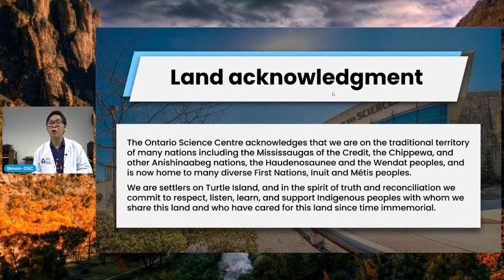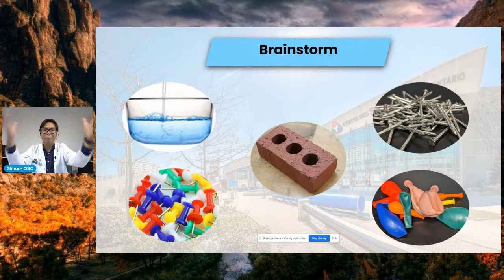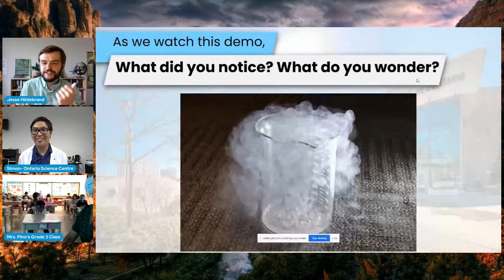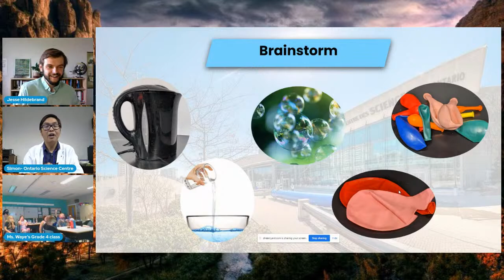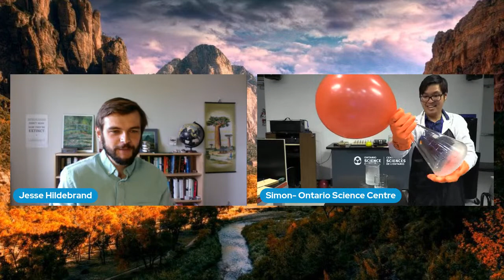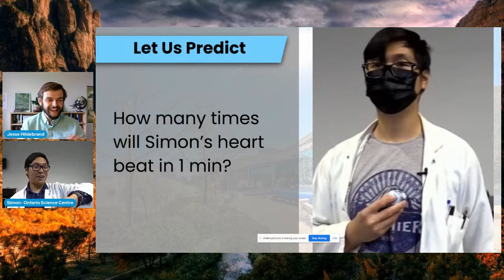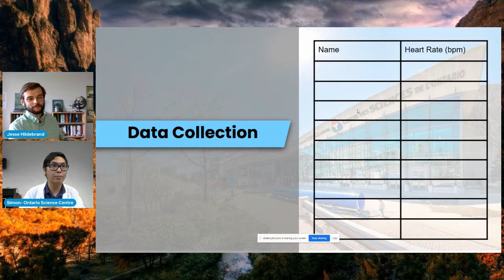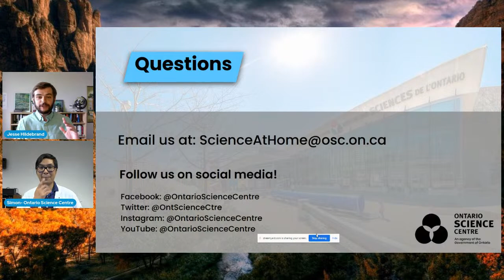What’s Your Inquiry? with the Ontario Science Centre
Work with a Science Educator to design your own experiment in this brand new virtual school program! Start by observing a demonstration to spark your curiosity, then brainstorm questions and predictions. Finally, design your own testable experiment using inquiry-based learning.